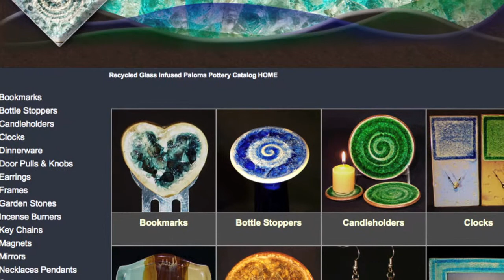eCommerce Web Design Testimonial | Nicole Whitney | Web Design Bellingham | Peter James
Potter Nicole Whitney speaks about her new eCommerce website from Peter James. Web design for Bellingham.